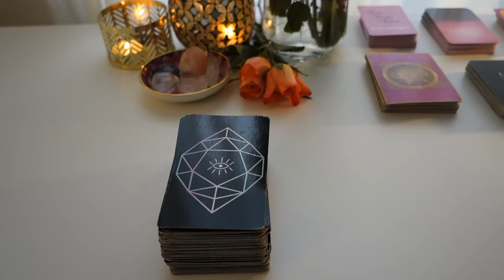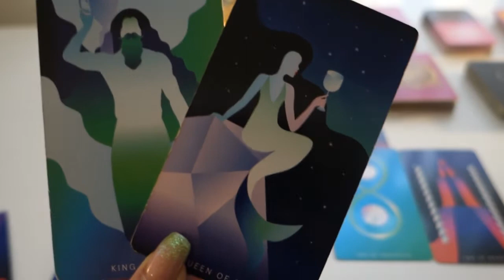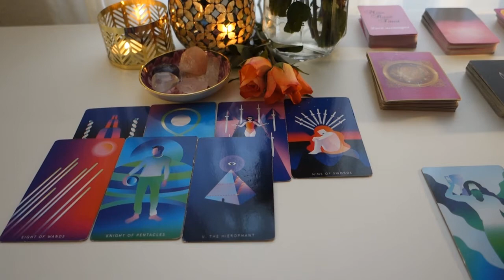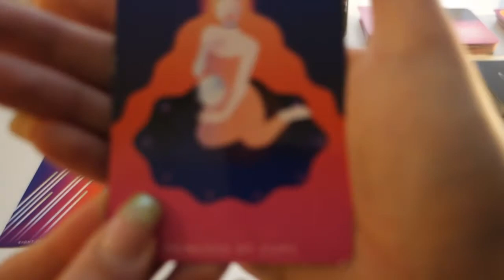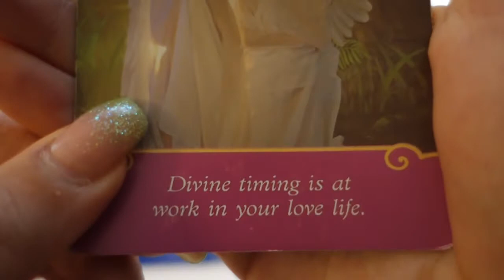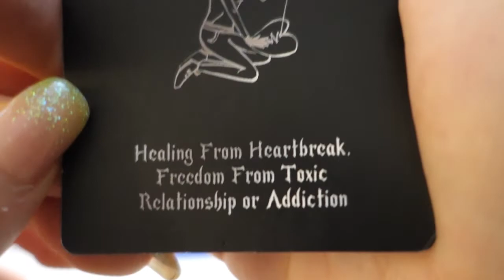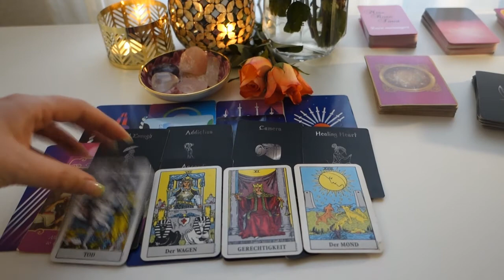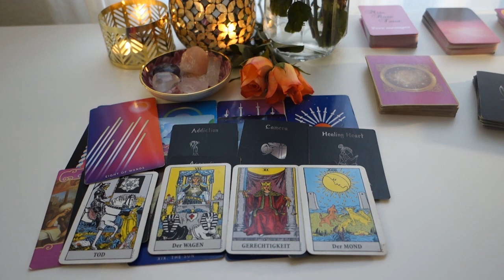SCORPIO SINGLES ♏️ NEW LOVER 💕 You're destined to meet this soul mate TAROT READING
Hey Scorpio,

This is the singles love Tarot reading for the zodiac sign Scorpio for March 2022 especially for my single babes out there
We are having a look at your love life , next relationship and overall energies.

On my channel every month:
⭐️ General readings
🌹 Single readings
🌕 Love & Twinflame reading